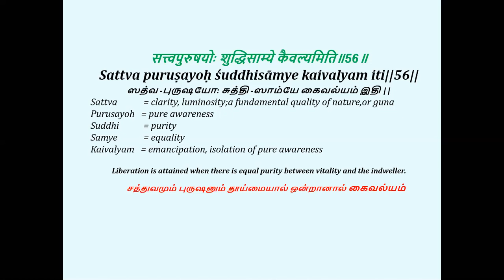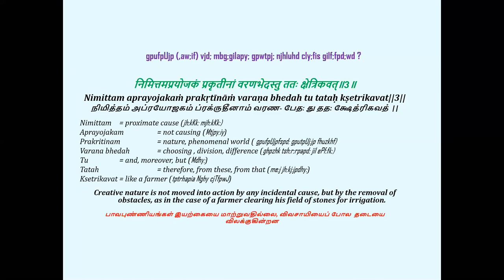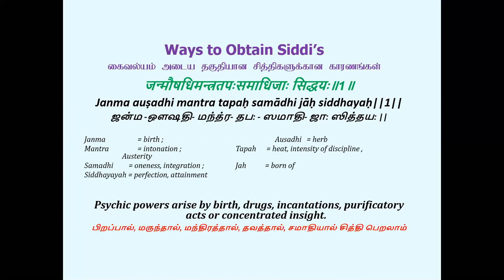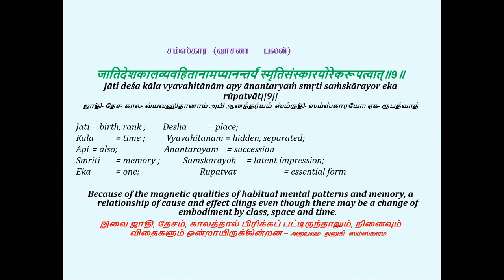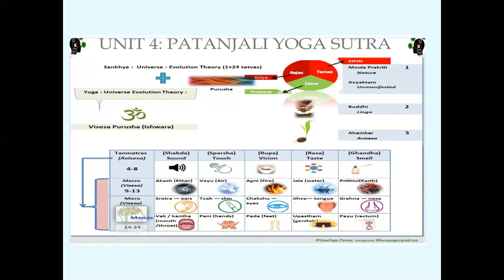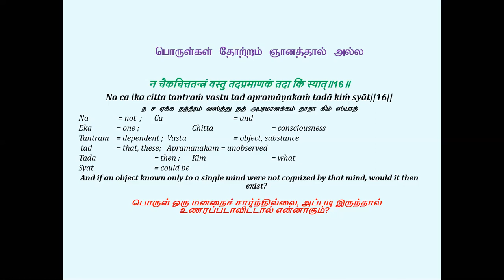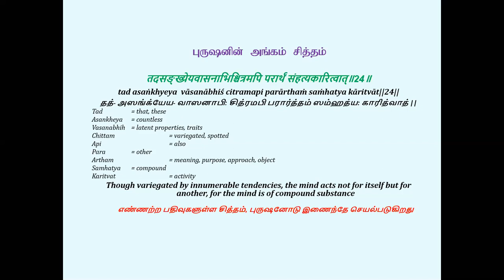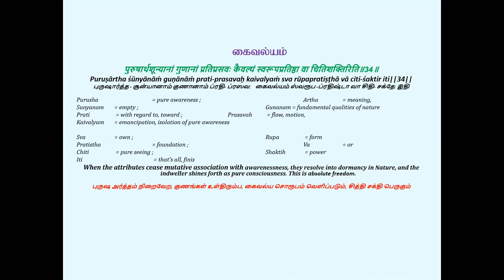AAYC & ASYSERTF NET YOGA Paper Patanjali Yoga Sutra kAIVALYA PAADA G.GUNASEKARAN, M.sc,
NET YOGA PAPER